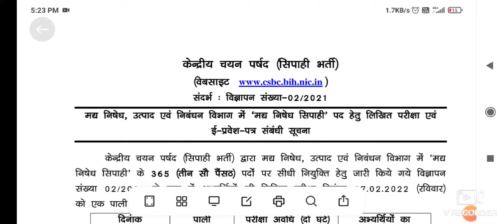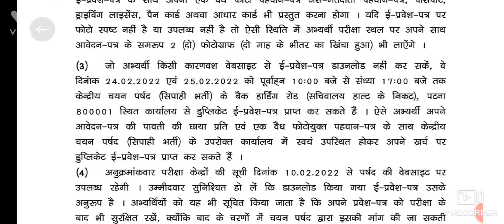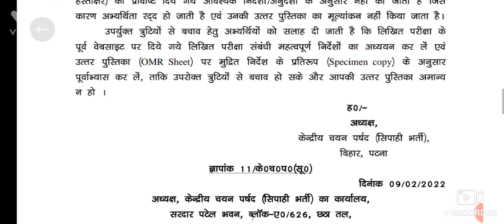मद्य निषेध का एडमिट कार्ड आ गया आप लोग जल्द निकालने अपना अपना एडमिट कार्ड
मद्य निषेध का एडमिट कार्ड आ गया आप लोग जल्द निकालने अपना अपना एडमिट कार्ड आप लोग साइट पर जाएं और साइट पर जाकर अपना आप लोग एडमिट कार्ड डाउनलोड करें 10 तारीख से निकलना शुरू हो